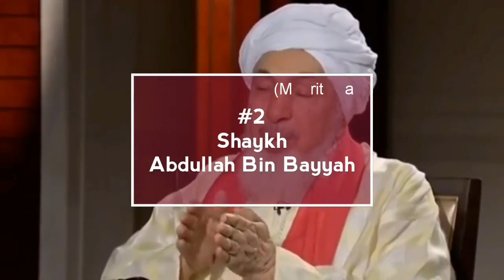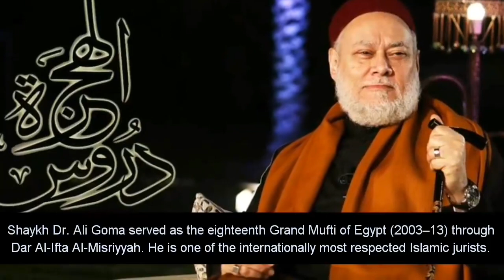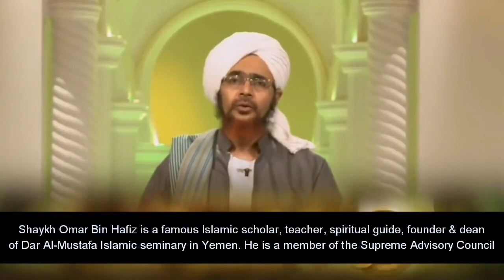World's 🌎 top 10 sunni scholars (Ahlu sunnah wal jama'ah) officials🔴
◾Grand Imam of Jamia Al-Azhar, Shaykh Dr. Ahmed Al-Tayeb (Hafida'ullah) - Egypt

According to a detailed analysis of Scholarly_Contributions, International Achievements, Engagements & Representations, Global Influence on Muslim_Community and the last 5 years ranking of most influential_muslims by Muslim_500 magazine, the above mentioned scholars are the Top 10 Ahlus_Sunnah_Scholars (Sunni Scholars) around the globe.

SubhanAllah, Alhamdulillah, proud to be a True_Muslim, Ahlus_Sunnah_Wal_Jamaah!

Join me Facebook : Azmat Akbar Numani.